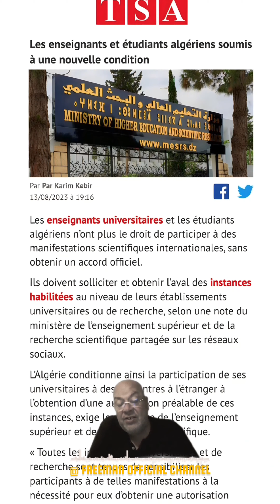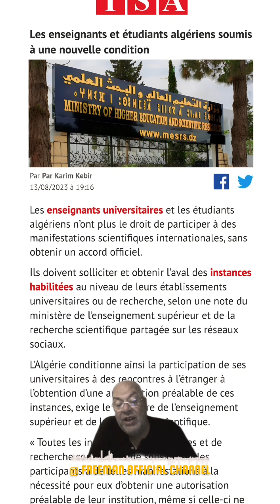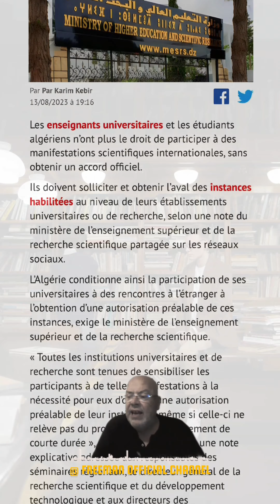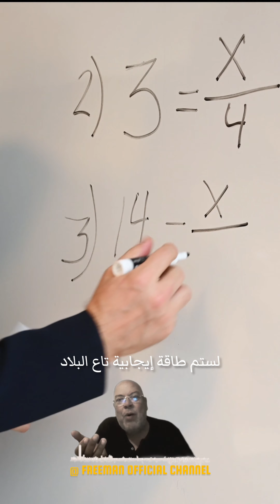في الجزائر فقط.. لم يعد للأساتذة والطلاب الجزائريين الحق في العلم دون الحصول على إذن رسمي من السلطات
Les enseignants universitaires et les étudiants algériens n’ont plus le droit de participer à des manifestations scientifiques internationales, sans obtenir un accord officiel 🤦‍♂️

©️ Fʀᴇᴇᴍᴀɴ Oғғɪᴄɪᴀʟ Cʜᴀɴɴᴇʟ